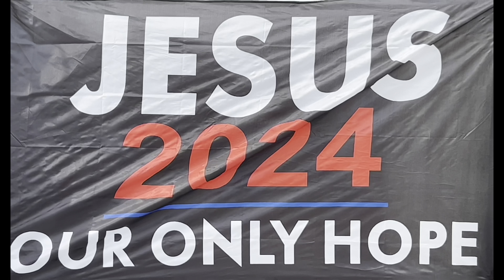One Young White Male Is Dead Four Black Is Charged.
We pray that after watching this video it will help you to make positive decisions.